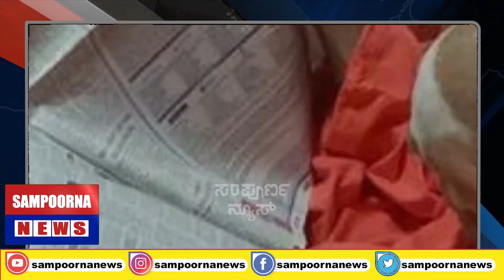ನಡೆದಾಡುವ ದೇವರು ಇವರಿಗೆ ಮಾತ್ರ ಕೊಟ್ಟಿರೋದು.sampoornanews kannada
ನಮಸ್ಕಾರ ವೀಕ್ಷಕರೇ,
ಸಂಪೂರ್ಣ ನ್ಯೂಸ್ ಗೆ ಸ್ವಾಗತ.